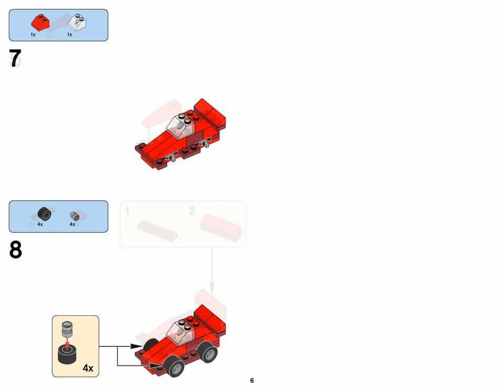LEGO Classic Creative Bricks 10692 Building Blocks, Learning Toy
LEGO Classic Creative Bricks 10692 Building Blocks, Learning Toy is available now in Amazon.

* Features a wide range of bricks in 29 different colors, Special pieces include 2 different sets of eyes, windows, 2 types of door, wheels, axles and propellers
* Special pieces encourage imaginative building, All models pictured can be built from this set simultaneously
* Includes a brick separator and comes in a sturdy storage box
* An ideal supplement to any existing LEGO collection
* Designed to inspire open-ended creativity
* LEGO Classic is designed to inspire open-ended creativity with the LEGO brick; Includes a brick separator and comes in a sturdy storage box
* Features a wide range of LEGO bricks in 29 different colors

Dig into this selection of LEGO building blocks and let your imagination run away with you! The building possibilities are endless, with classic bricks in 29 different colors and special pieces including doors, windows, wheels, eyes and propellers. And if you don't know where to start, you can find instructions with some ideas to get you going. This is an ideal set to help budding builders of all ages get creative, and would complement any existing collection of LEGO learning toys.